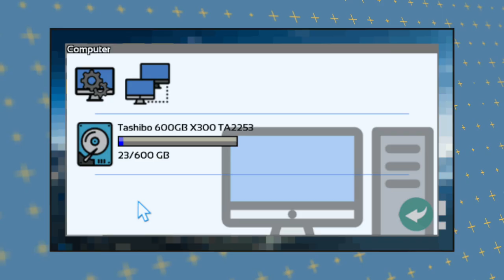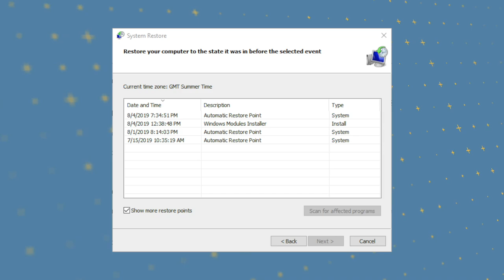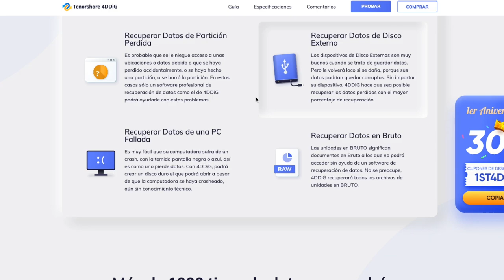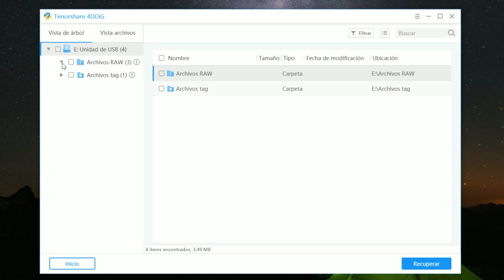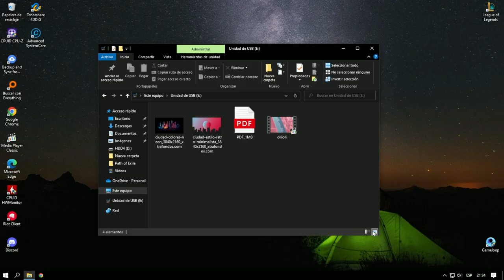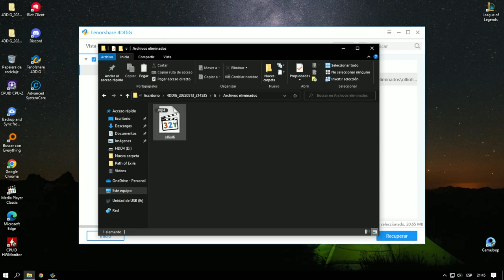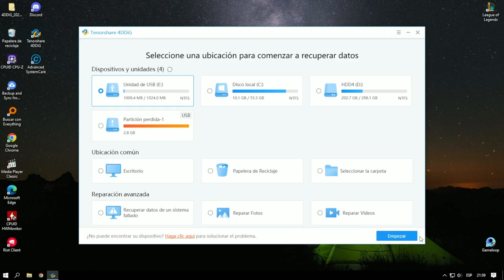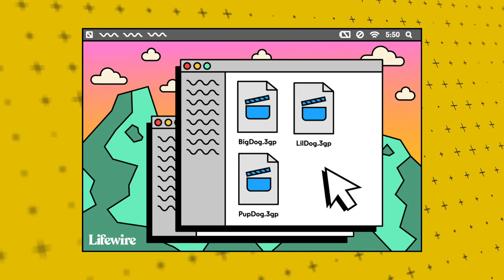Cómo Recuperar Archivos Borrados en Windows 11 | 10 | 8 | 7 usando Tenorshare 4DDiG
El mejor software de recuperación de datos para recuperar completamente los archivos, imágenes, documentos y vídeos perdidos, después de borrarlos, formatearlos, perderlos en las particiones, fallas del sistema operativo, ataques de virus y otros escenarios de pérdida de datos.
Hola, en este vídeo tutorial te mostraré un programa el cual te ayudará a recuperar fotos, vídeos, música, documentos, y archivos en general de una manera fácil. El programa se llama Tenorshare 4DDiG.

𓀞𓀟𓀠𓀡𓀢𓀣𓀤𓀥𓀦𓀧𓀨𓀩𓀪𓀫𓀬𓀀𓀞𓀟𓀠𓀡𓀢𓀣𓀤𓀥𓀦𓀧𓀨𓀩𓀪𓀫𓀬𓀀